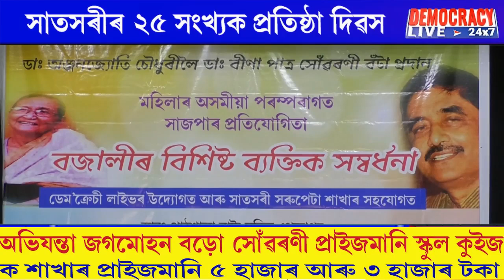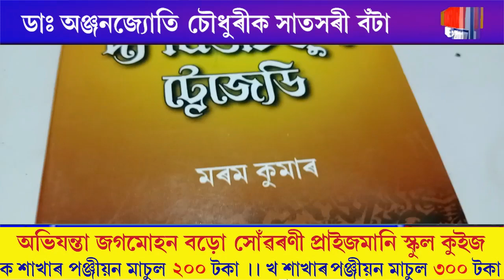পাঠশালা নাট্য মন্দিৰত বিশেষ আয়োজন।